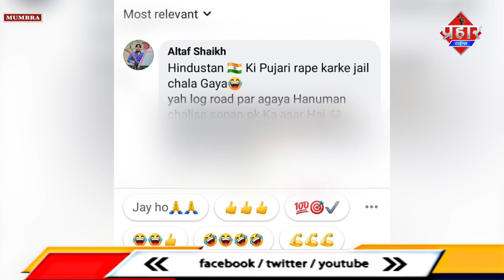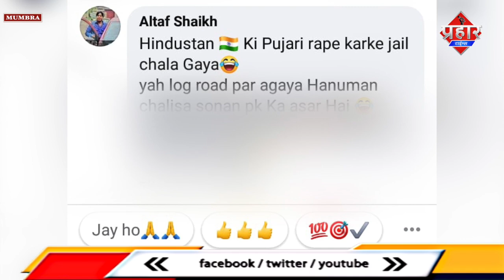मंदिर पर अभद्र टिप्पणी करने वाले अल्ताफ़ शेख को गिरफ्तार किया || Islamuddin Khan|| Prahar Times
मंदिर पर अभद्र टिप्पणी करने वाले अल्ताफ़ शेख को गिरफ्तार किया || Islamuddin Khan